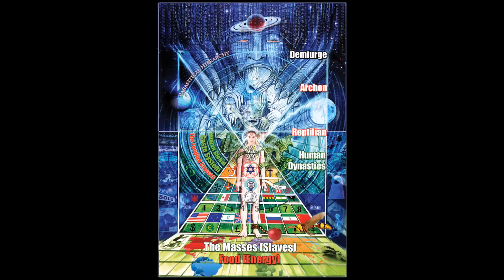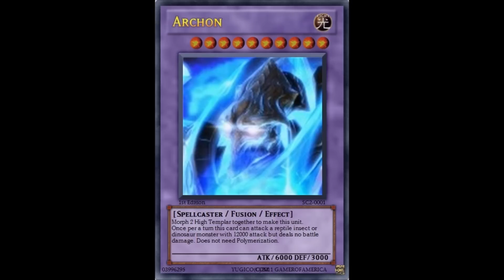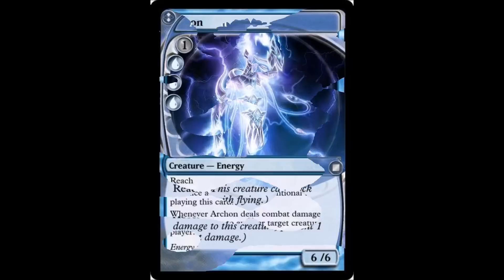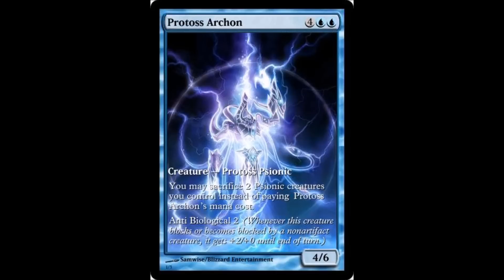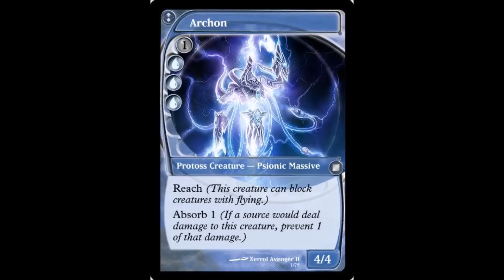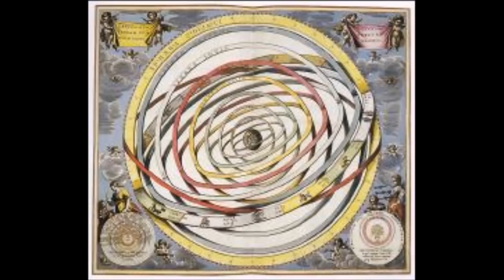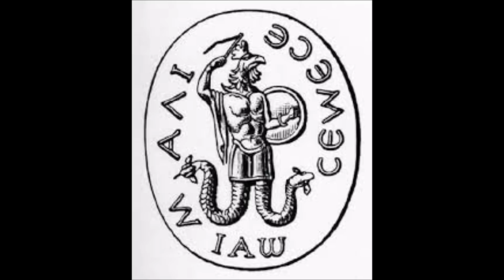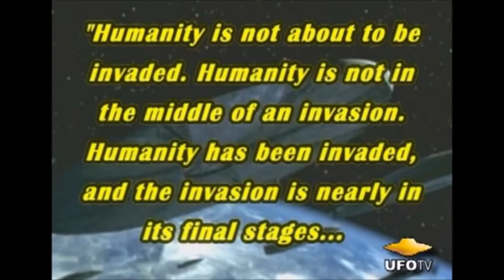~Gnostic Archon Parasite~ Removal And Prevention ~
June 2013

Lisa Renee

Dear Ascending Family,

There is so much activity going on in the fields with interplanetary "shocks", electrical peaks and geomagnetic storms (see Geomagnetic Jerk) of which when we remain flexible give us the required momentum to catalyze some major transformations that progress us forward. This is a time of being exposed to proverbial shocks and literal electrical shocks, as the Universal "lighting rod" moves us into the next stage of spiritual activation. Our bodies may feel like a live wire, the electrical stimulation just pulsing and tingling through our nerve endings. Some of these shocking waves may come in behaviors that form from perceived betrayals or relationship conflicts; this is to surface previous hidden issues that have not yet been "seen". To see something that was hidden when it was always in front of you, yet, was being perceived differently, can be greatly alarming. Yet, the empowerment and wisdom is in recognizing the object, event or being for what it really is, when it is newly perceived in this changing energetic terrain. The geomagnetic shifts on planet are making us look at things much differently. We are also able to sense energetic blueprint structures and geomantic code (codes that direct energies in a certain pattern or frequency) in the field more than before. In this way, we can reconcile conflicts and pain when we can begin to recognize what it is (the program control code; i.e. implants, etc.) and perceive it accurately with neutrality and non-judgment. (To clear or alter the code for beneficial impact) How much we are willing to know through non judgment is the counterpoint that measures how deep the rabbit hole goes. That measurement is left to the self determination of what is spiritually ethical for your core soul being.